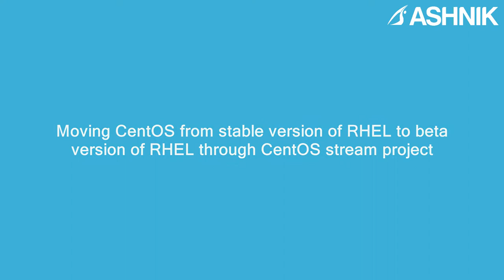Goodbye CentOS, Red Hat's way of neutralizing competition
Even though Red Hat and CentOS came together in 2014, CentOS project continued. Through this project RHEL was made available as a free version. Red Hat continued to support it. Then IBM bought Red Hat In 2019. In 2020 Red Hat effectively stops CentOS project. Is the pressure from IBM working? The spirit of community and collaboration giving way to prioritizing bottomline?